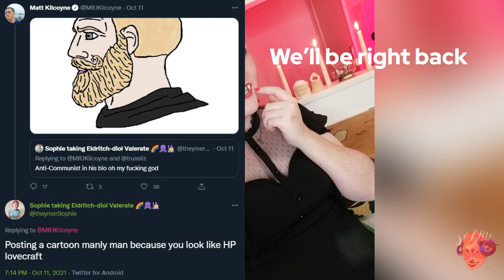Resident Evil 6 pt 2